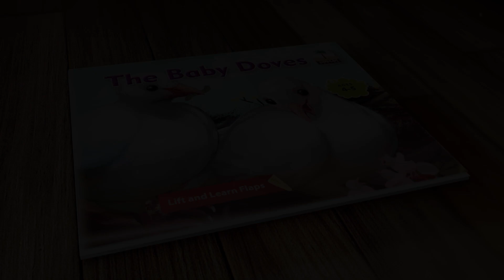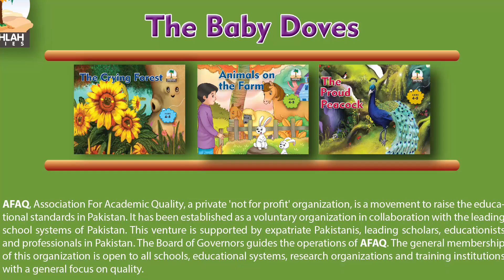The Baby Doves | Nursery (Age 4-5 yr) | Innovative Learning by AFAQ | E-Readers HD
Karachi office:
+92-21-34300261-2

Lahore office:
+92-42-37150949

Islamabad office:
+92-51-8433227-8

Quetta office:
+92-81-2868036